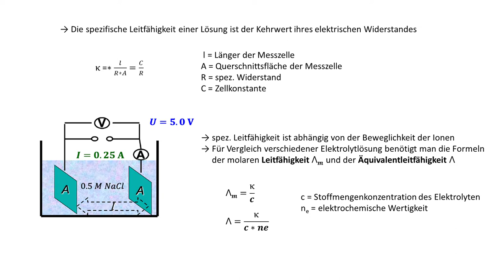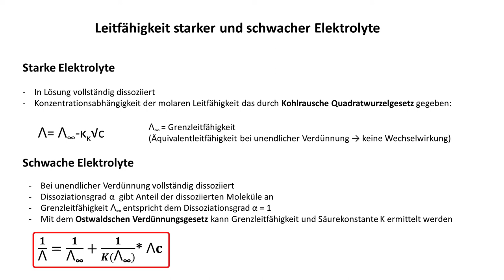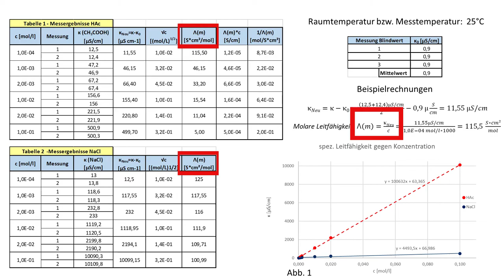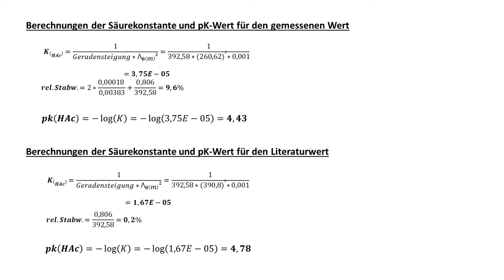Elektrolytleitfähigkeit - Bestimmung der Grenzleitfähigkeit von Elektrolyten (Kohlrausch, Ostwald)